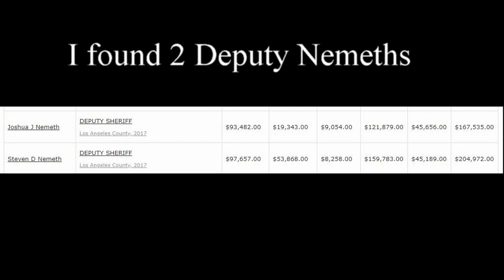WE PAY THEM TO DEGRADE US, TAKE OUR SHOES AND GO THROUGH OUR CAR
sorry about the sound when i'm talking, daniel (tom zebra) is letting me borrow his camera, and Im still getting to know the camera.

SO YOUR LICENSE PLATE LIGHT GOES OUT, did you think something as simple as that, could get you pulled out of your car, your shoes taken off, your wife sat outside on the curb, then your car being rummaged through?!

THATS ALL THEY NEED, TO F UP YOUR evening. and we pay them to do it